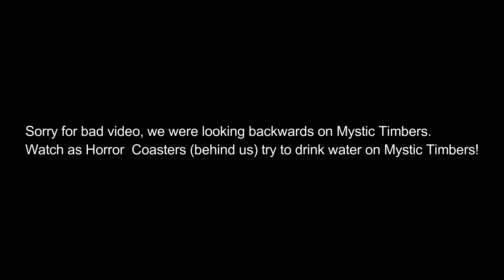Drinking water on a roller coaster!